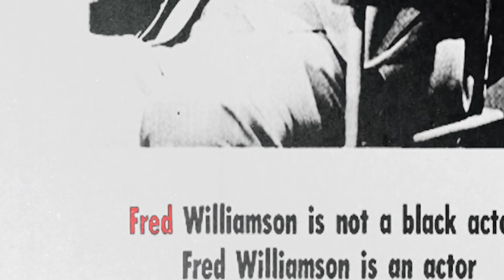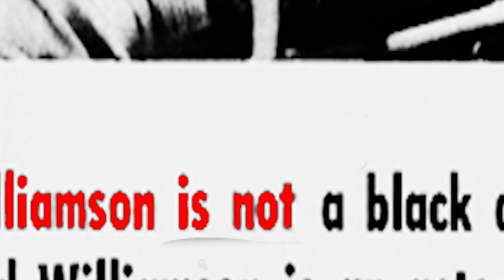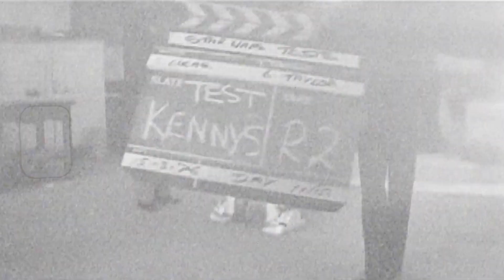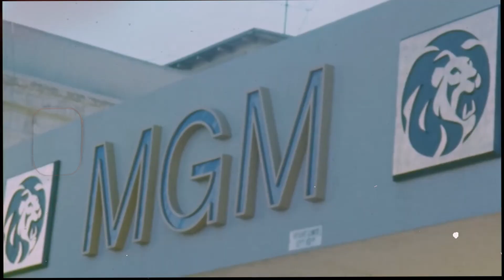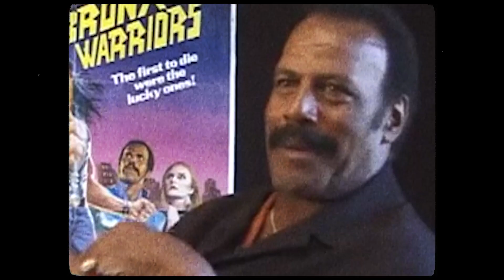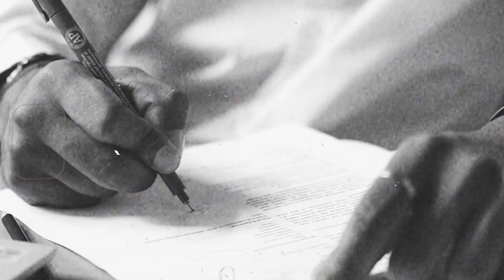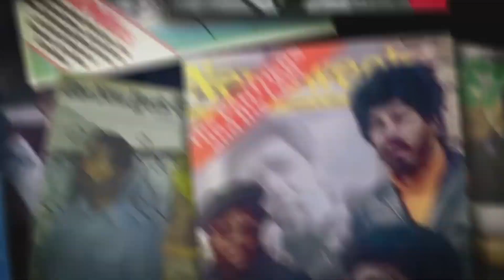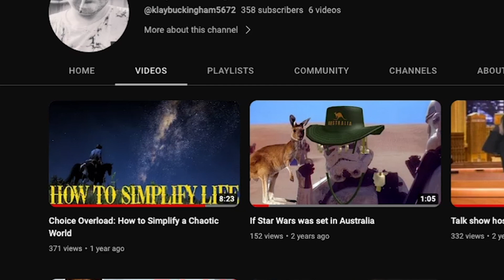Fred Williamson: The First Black Superhero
In this video I will discuss the real world Superhero Fred "The Hammer" Williamson,

An actor, athlete and filmmaker who went his own way, and overcame prejudices in the film industry.

From starting his own production company, to being a marketing genius

Fred fought for creative freedom created his own opportunities.

Sources

Fred films
* The Legend of Black Charley (1972)
* Hammer (1972)
* Black Caesar (1973)
* The Soul of Black Charley (1973)
* Hell Up in Harlem (1973)
* That Man Bolt (1973)
* Crazy Joe (1974)
* Three Tough Guys (1974)
* Black Eye (1974)
* Three the Hard Way (1974)
* Boss (1975)
* Bucktown (1975)
* Take a Hard Ride (1975)
* Mean Johnny Barrows (1975)
* The New Spartans (1975)
* Adios Amigo (1976) as
* Death Journey (1976)
* Joshua (1976)
* Mr. Mean (1977)
* The Inglorious Bastards (1978)
* Vigilante (1982)
* 1990: The Bronx Warriors (1982)
* The New Barbarians (1982)
* The Big Score (1983)